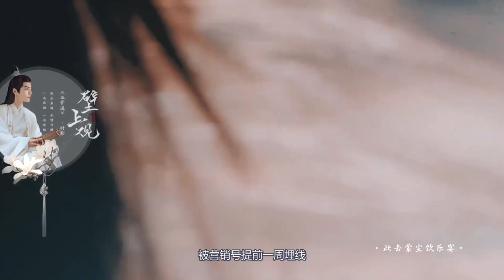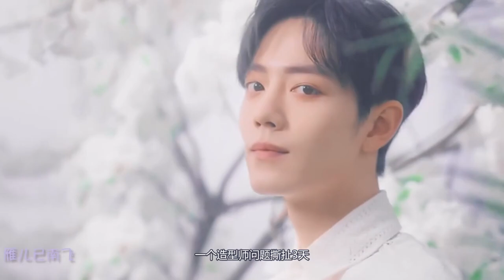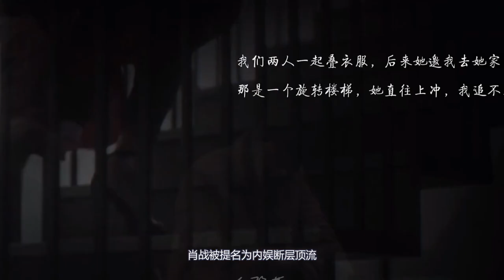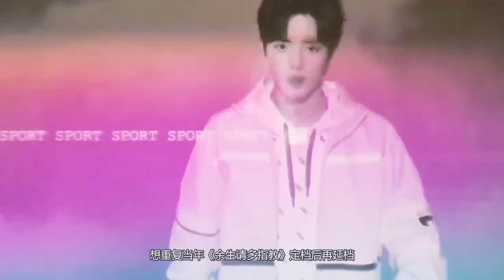肖戰《射雕》背影路透！郭靖造型曝光